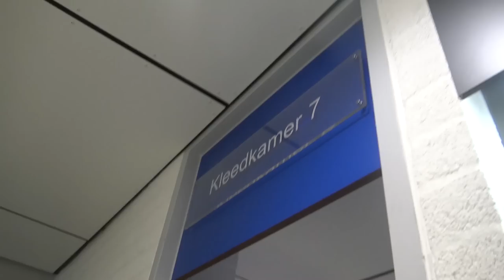DINDIN VECHT 3 RONDES UIT OP 1 BEEN!!!! (DOCU/VLOG)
Als je weinig tijd hebt, is yfood de gezonde optie. Het beste is dat het ook nog eens lekker is.
Ben jij benieuwd ga dan naar:
KORTINGSCODE: BRAHIMBILAL10